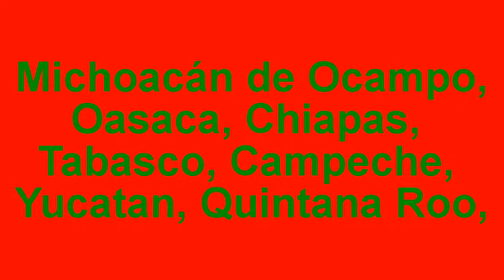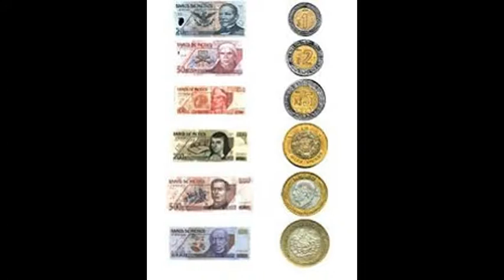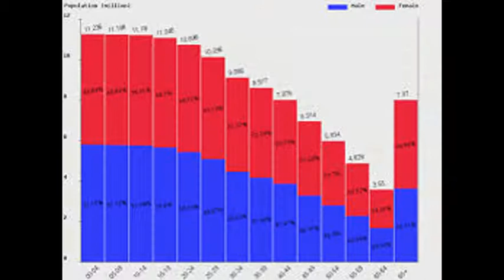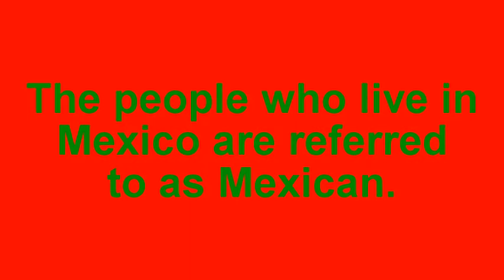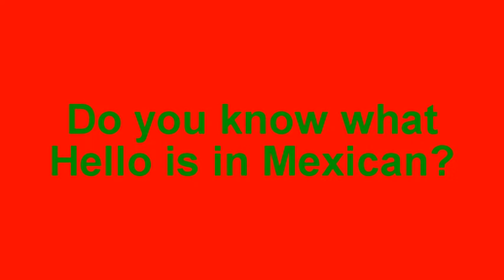[#434] Fun Facts For Kids Countries Of The World - Mexico